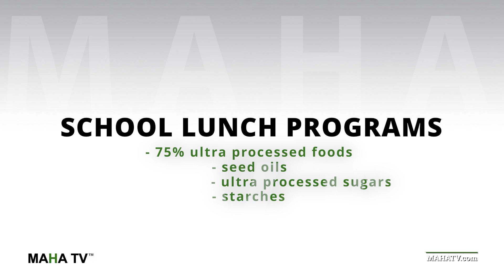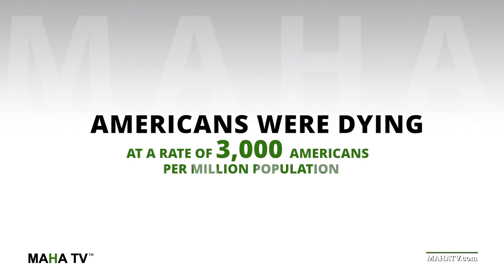Robert F Kennedy Jr Discusses Make America Healthy Again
Robert F Kennedy Jr Discusses Make America Healthy Again At a Private Luncheon in Newport Coast.

MAHANOW.org
MAHATV.com